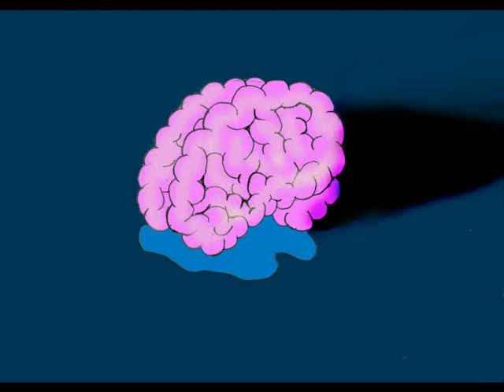Podstrešje 81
Lukšič dela tika-taka ... Buuummm!

Pošast se plazi po Sloveniji! Pošast, ki hoče stranki SD iztrgati edini rdeči monopol, ki ga ta še ima -- srce! Srce, ki je sedež življenja, ki bije levo zgoraj in ki včasih komu pade tudi v hlače. »Zvezdo ste nam izpridili, srca vam pa ne damo!« zato glasni kliče z barikad (za Janezom Stanovnikom) največji preživeli sin rdeče revolucije Igor Lukšič ...

Prisluhnite zvočnemu posnetku in izvedeli boste tudi kakšna priložnostna darila, ki sta si ob njunem srečanju v Berlinu izmenjali slovenska premierka Alenka Bratušek in nemška kanclerka Angela Merkel.